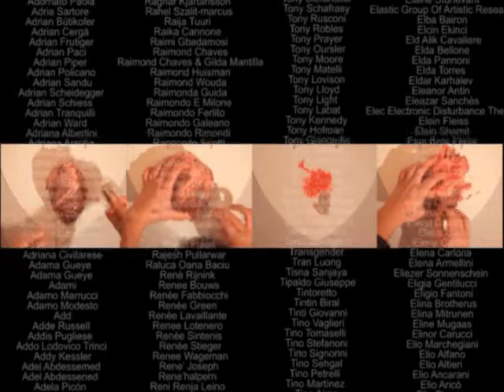HE ART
Guarda tutti i nostri video e scopri come inserire il tuo!